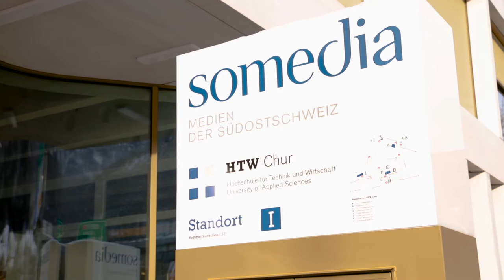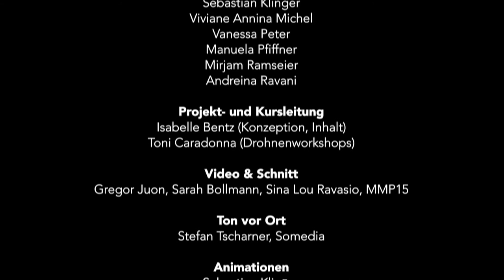Aero Journalism – Moodvideo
Ein Projekt des Instituts für Multimedia Production, HTW Chur, in Zusammenarbeit mit Somedia.